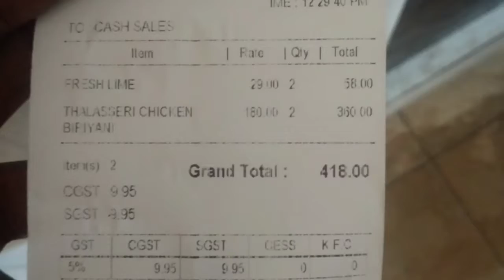St ജോർജ് റെസ്റ്റോറന്റ് kozencherry ബിരിയാണി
st george restaurant biriyani
near kozencherry bus stand
biriyani 180₹
fresh lime 29₹